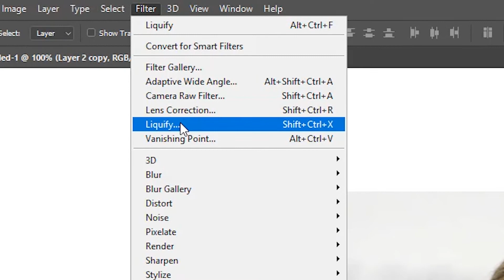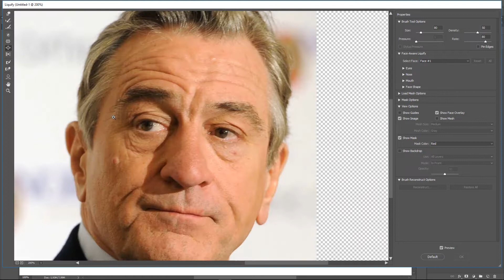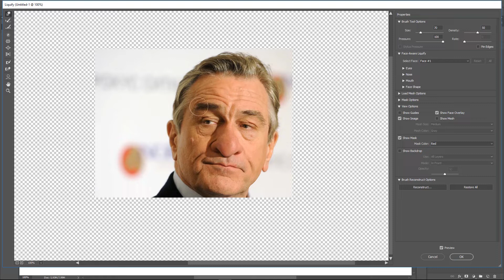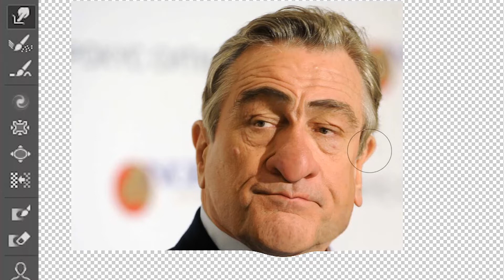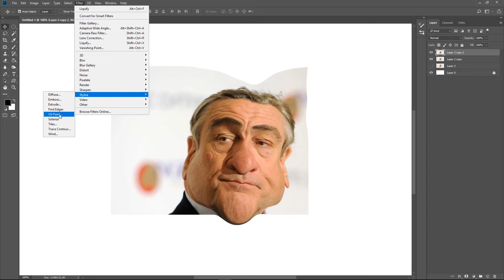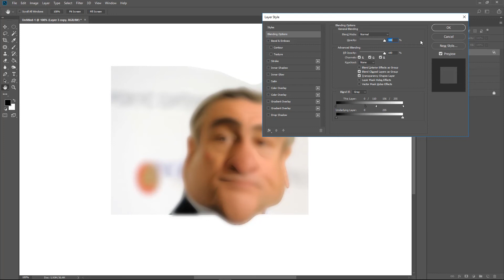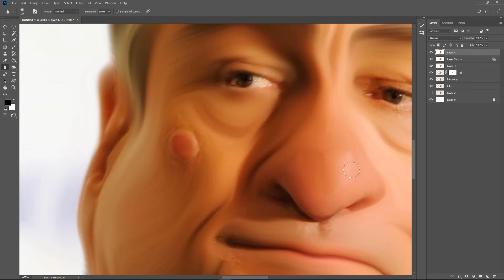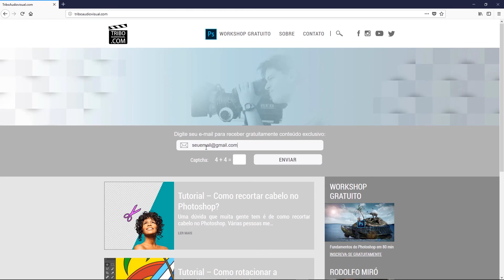Como fazer uma caricatura no photoshop?